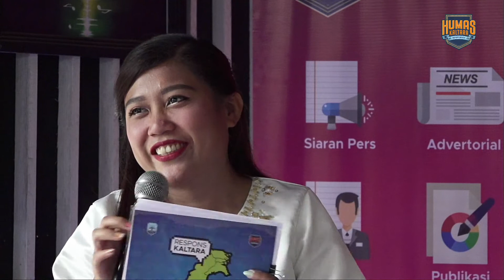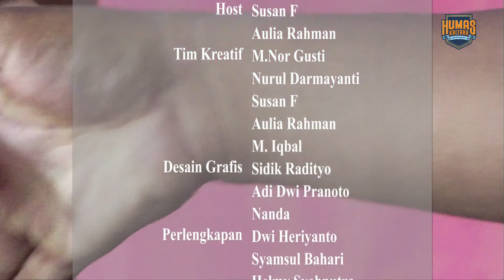Respons Kaltara #36 - 2 PLBN di Kaltara di Bangun Tahun ini